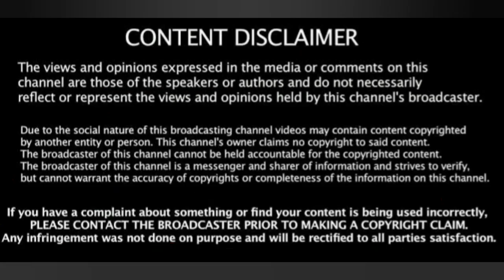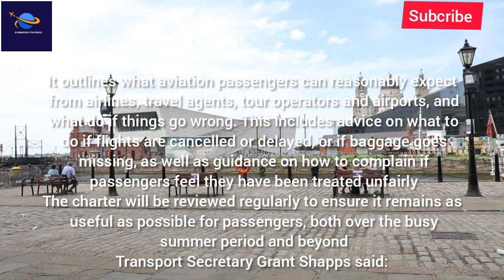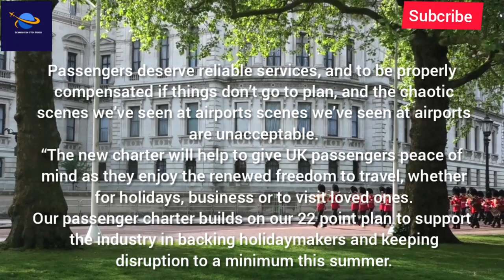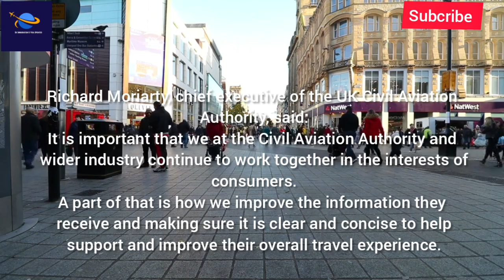Big Breaking News : Important Announcement From Uk Government For Everyone